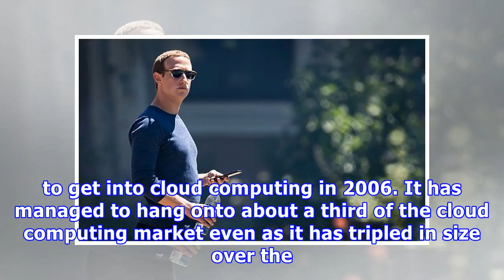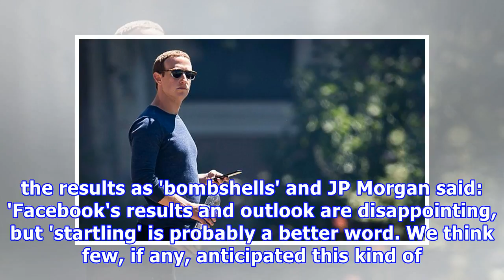Facebook suffers biggest value share plunge in corporate history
Published: 17:03 EDT, 26 July 2018 | Updated: 17:11 EDT, 26 July 2018 More than $120billion was wiped off Facebook's value after months of scandals and fresh fears about its future profits. The company founded by Mark Zuckerberg admitted growth in user numbers had faltered and issued a bombshell warning that profits were set to be squeezed for years. As brokers rushed to slash their price targets, Facebook's shares fell 19 per cent, or $41.24, to $176.26.It wiped about $122billion off its value ...